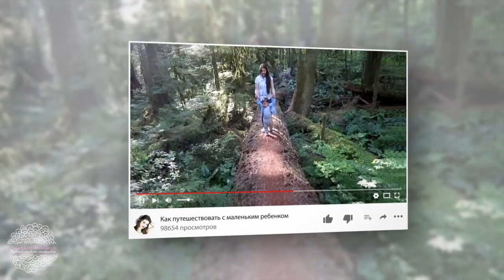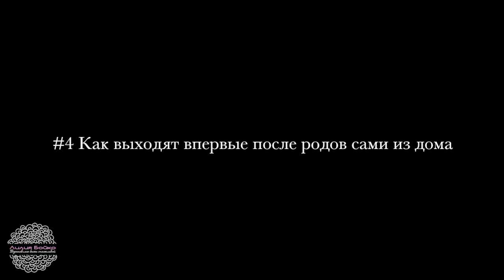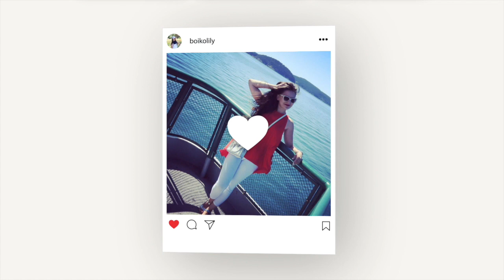⁉️ ВСЕ МАМЫ ДЕЛАЮТ ЭТО.. | Совместно с Таней МаТаней 💜 LilyBoiko